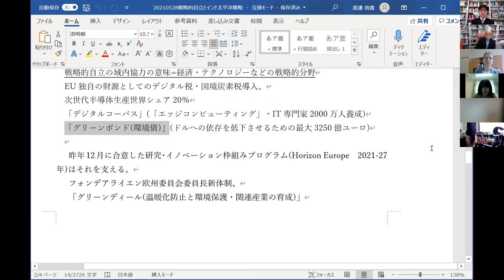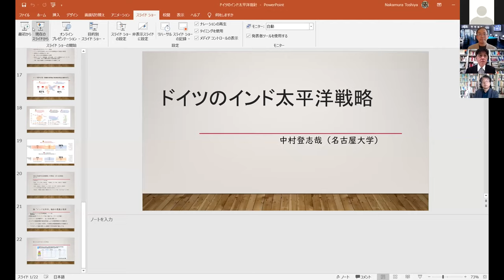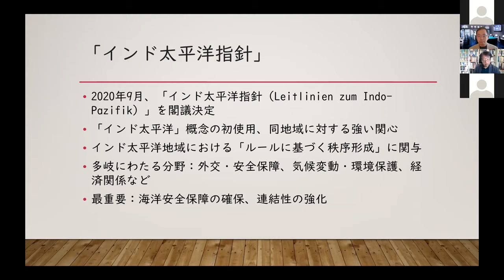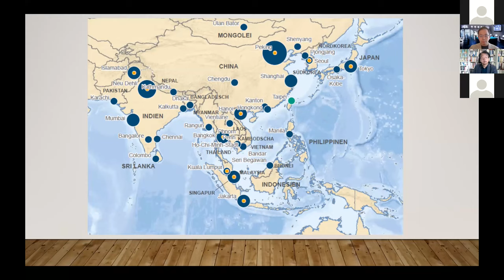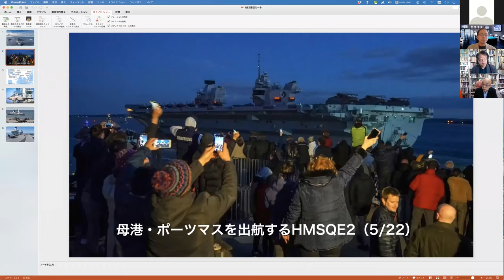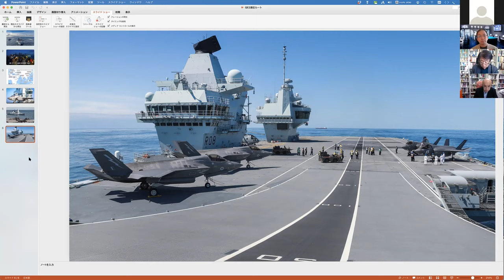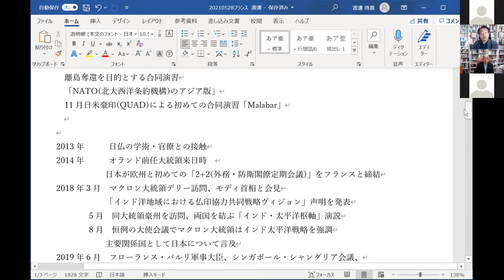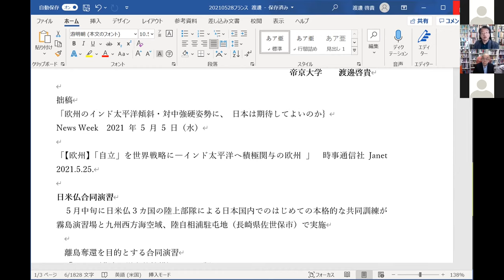「欧州政策パネル」第1回特別ワークショップ「英仏独のインド太平洋戦略の真意と日本の対応」（2021年5月28日開催）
「欧州政策パネル」は、2021年5月28日（金）に東京で、特別ワークショップ「英仏独のインド太平洋戦略の真意と日本の対応」 をオンライン形式により開催した。
本ワークショップでは、渡邊啓貴主査、中村登志哉メンバーに加え、今回、特別ゲストとして、秋元千明英国王立防衛安全保障研究所（RUSI）日本特別代表およびアレクサンドラ・サカキ独国際安全保障問題研究所（SWP）研究副部長をお迎えし、欧州各国が「インド太平洋」地域を戦略的要地として位置づける中でその真意と今後の日本の対応はどうあるべきか、などについて徹底討論した。